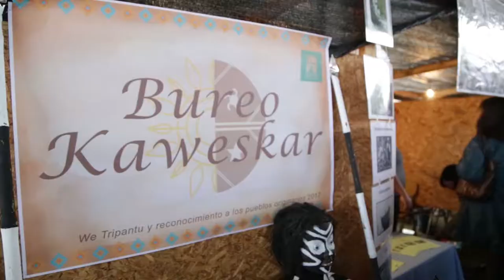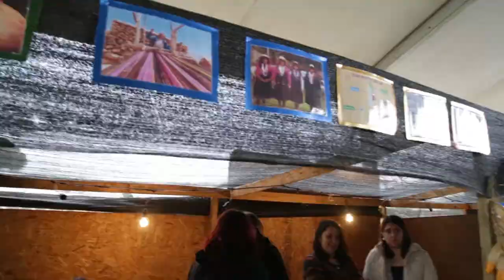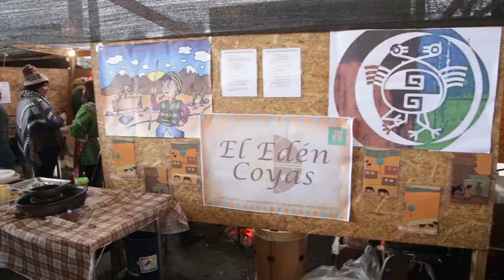Nota / Establecimientos rurales celebraron We Tripantu / 2017